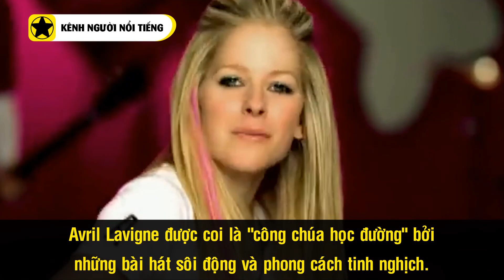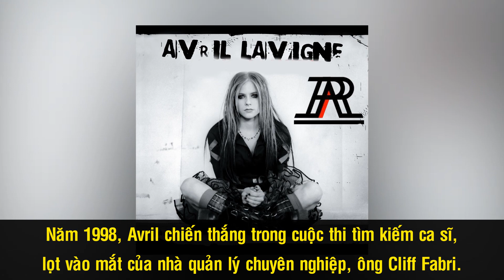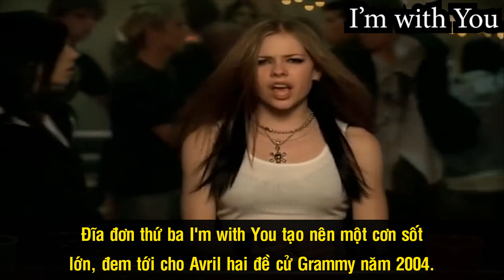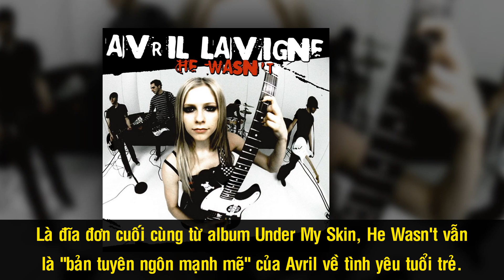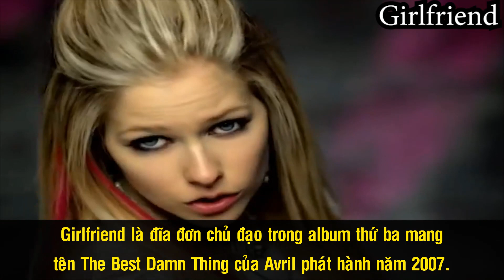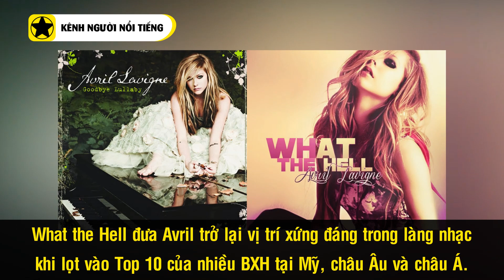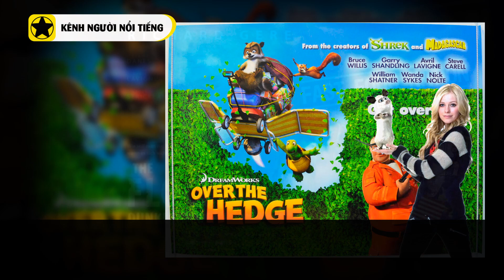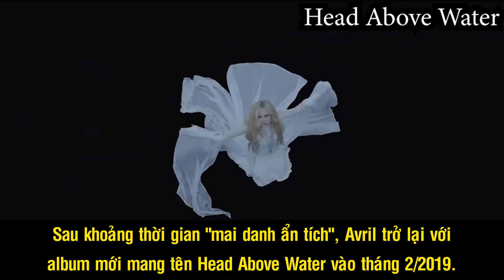Avril Lavigne - “Công Chúa Học Đường” Canada Và Sự Trở Lại Sau Tin Đồn Đã Chết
Avril Lavigne được coi là “công chúa học đường” bởi những bài hát sôi động và phong cách tinh nghịch thu hút giới trẻ suốt hơn 10 năm qua. Tài năng nở sớm, thành công ngay từ album đầu tiên, Avril Lavigne đã gặt hái được nhiều thành quả trong sự nghiệp âm nhạc của mình khi oanh tạc nhiều BXH từ châu Âu đến châu Á. Mặc dù vậy, nữ ca sĩ người Canada cũng gặp không ít trắc trở khi đã hai lần ly dị và đặc biệt là dính phải tin đồn chết trẻ khi đang ở ẩn để điều trị căn bệnh quái ác.

Nguồn: vnexpress.net, vi.wikipedia.org, dantri.com.vn, saostar.vn, zingnews.vn, vnexpress.net